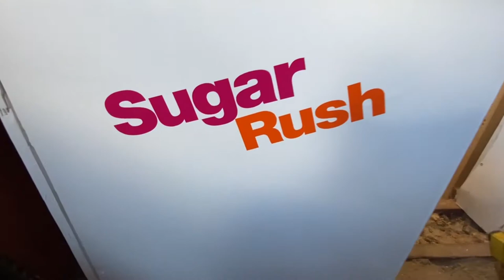Build it ? Building a Sweet Cart / Candy Cart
upcycling a old Sweet Cart, I sanded it all down and repainted it and made a canopy from scratch and its all can be dismantled in seconds